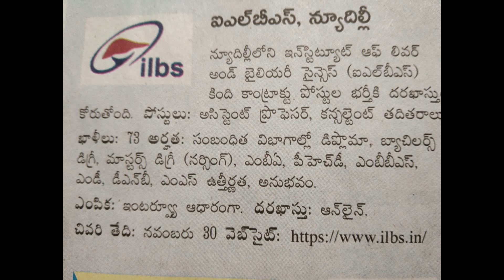ప్రభుత్వ ఉద్యోగాలు ఐ ఎల్ బీ ఎస్,న్యూదిల్లీ / Government Jobs ILBS, New Delhi